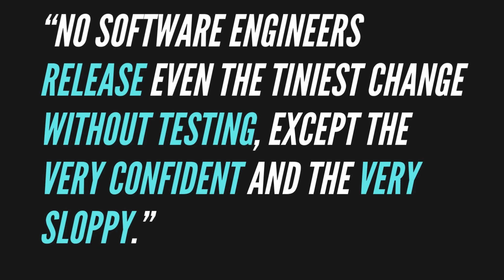The Book That Changed How I Write Code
I read this book called “Test-Driven Development by Example”, it’s a foundational book for TDD. Kent Beck guides us through a deep-dive journey into this practice, teaching us many valuable lessons that still hold today, which is what I'm exploring in this video.

🚨 KEY LINKS
📚 Test Driven Development: By Example Book

👋 HEY FRIEND
If you're new to my Channel, my name is Guilherme, but you can call me Gui if Portuguese pronunciation is not your thing.
I see myself as a Minimalist Software Craftsman. That says a lot of what I talk about here.
So, why this YouTube channel? To share with you to simplify your life as a Developer through knowledge, technology, and practices.